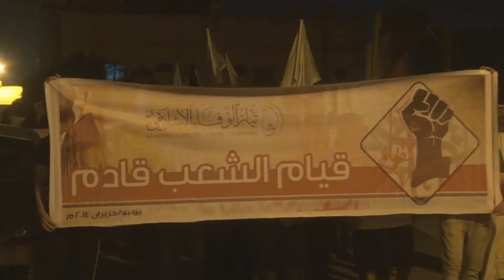مسيرة في سترة سفالة ضمن جمعة القيام 2014\6\20 Bahrain